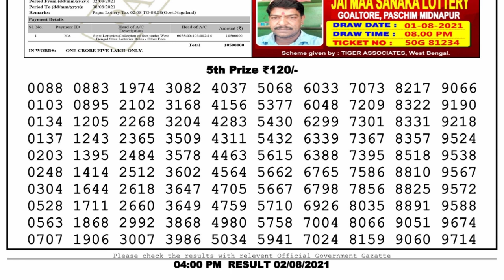Lottery Sambad Lottery Live 4pm 02.08.21 Nagaland Lottery Live